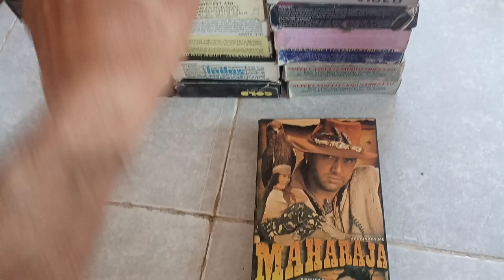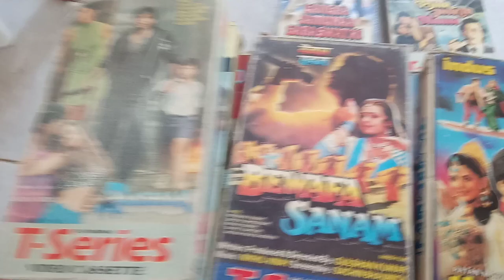VHS SELL CONTECT 8302405247